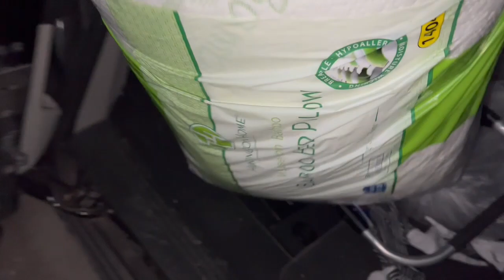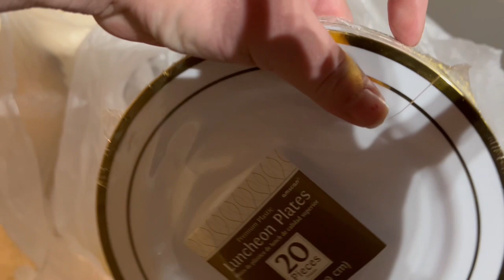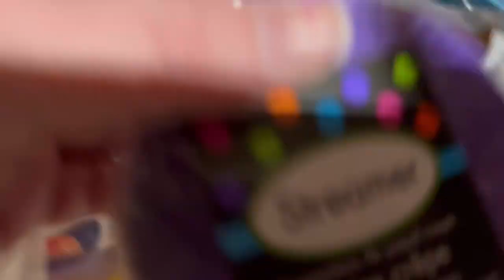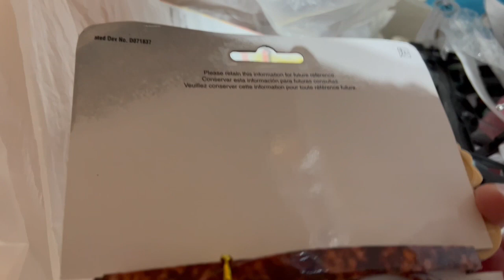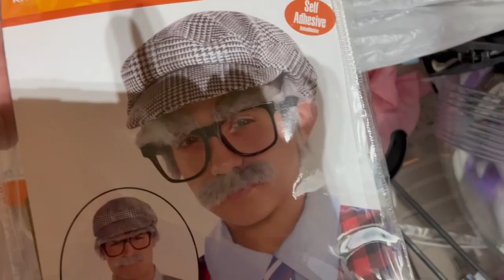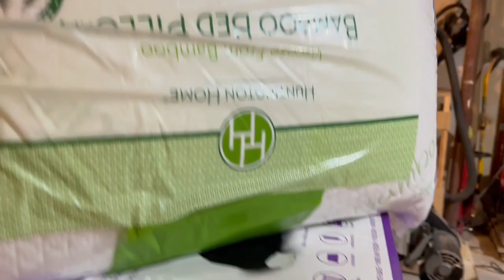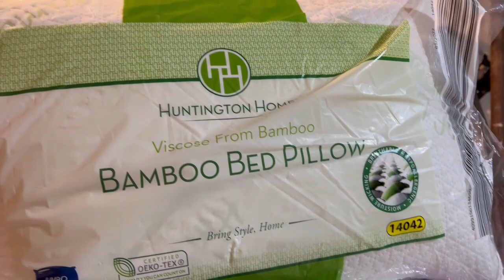DUMPSTER DIVING and CURB SHOPPING what did we find?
Let's go see what we can find on garbage day!

From my Website you can click on "Ebay Items" and see what I have for sale 😊

MOE